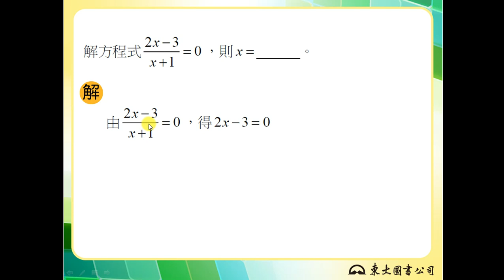【解題】分式方程式1